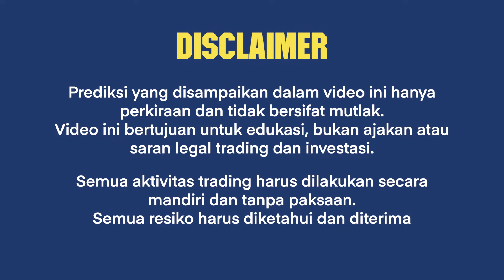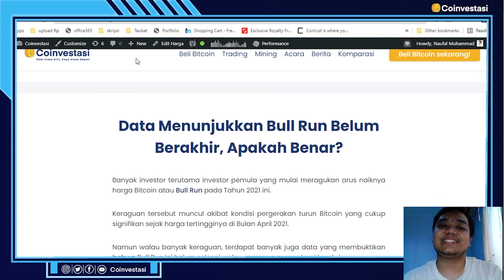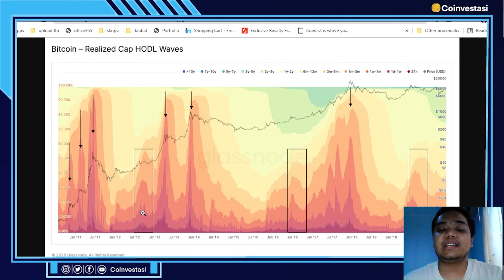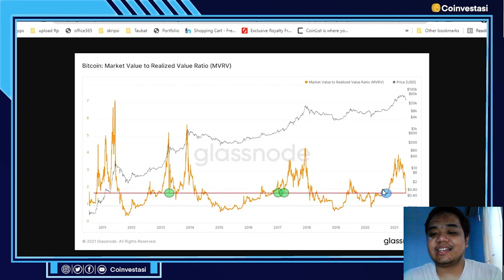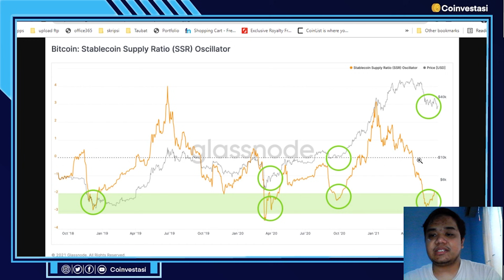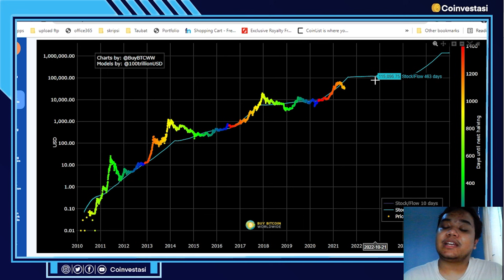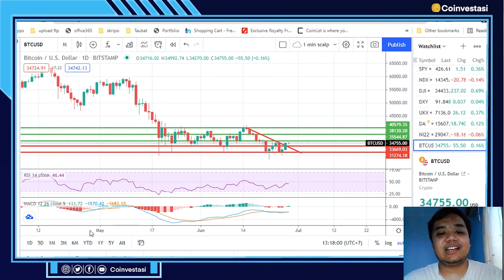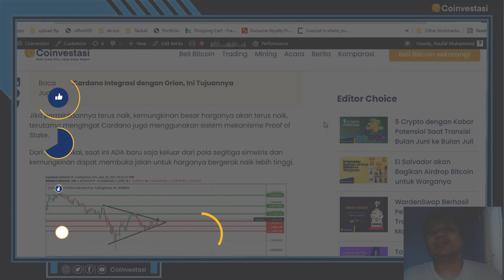Jangan takut! Ini Alasan Bull Run Bitcoin (BTC) MASIH LANJUT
Harga Bitcoin masih belum terlihat naik signifikan, banyak trader dan investor mulai pesimis melihat ini sebagai tanda btc market crash dan mikir Bull run Bitcoin udah selesai.

Mungkin gak sih harga BTC bisa mencapai target $100k tahun ini, atau ini awal dari bear market?
Tapi masa sih Bull Run beneran udah selesai? tenang dulu jangan khawatir.

yuk simak video ini supaya tau alasan kenapa Bull Run masih bisa lanjut terus!

👉 FTX (tidak terdaftar di bappebti)

Semua aktivitas trading harus dilakukan secara mandiri dan tanpa paksaan. Semua resiko harus diketahui dan diterima.